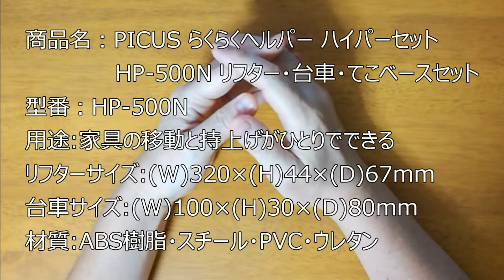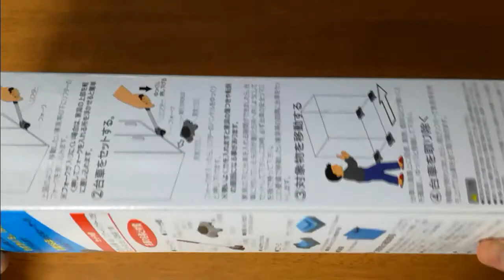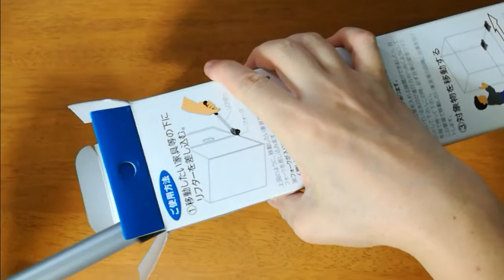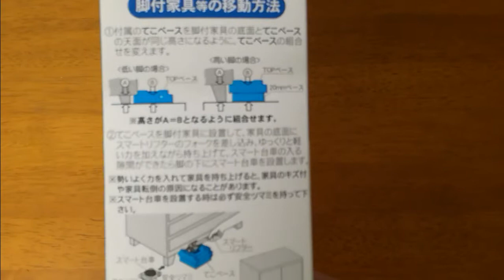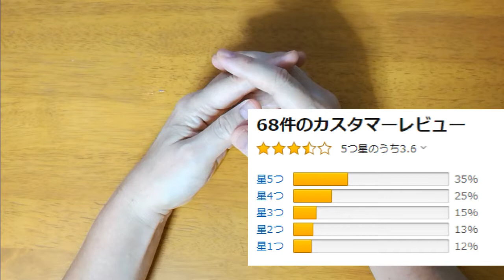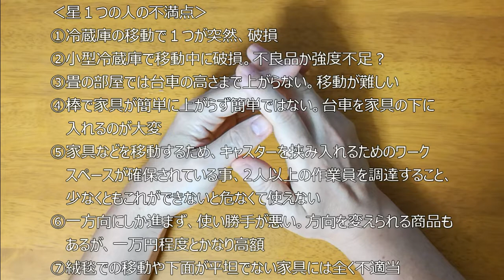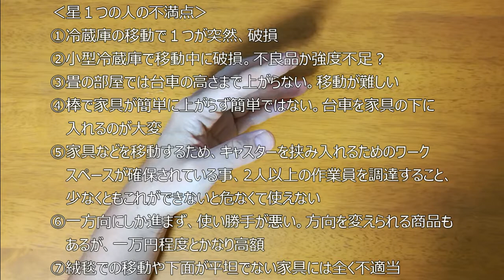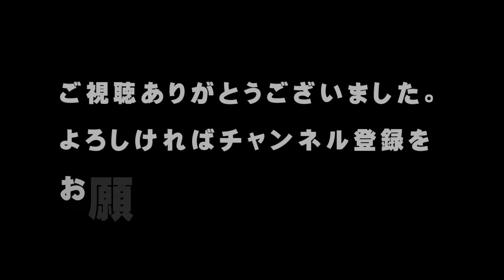【家具の移動ツール】『PICUS らくらくヘルパー ハイパーセット HP-500N リフター・台車・てこベースセット』の開封の儀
タンスやソファーなどの家具や冷蔵庫とか大型ステレオセットなどを動かしたい時がありますよね。

ただ、一人で動かすのは大変です。

でも、わざわざ引っ越し屋さんに頼むわけにもいかないですよね。

こんな時に便利なのが、

大洋精工の『PICUS らくらくヘルパー ハイパーセット HP-500N リフター・台車・てこベースセット』

という商品。

てこの力を利用して重いものを持ち上げて運ぶことができます。

今回はこちらの商品の開封の儀＆使い方を紹介します。